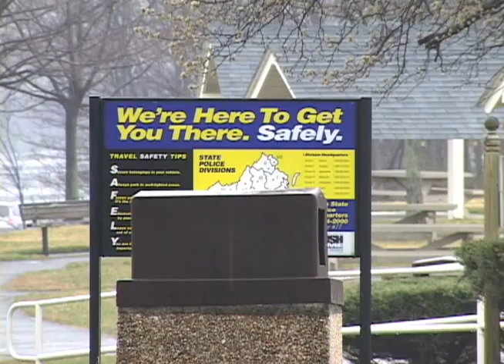District Wire Feature: Virginia Shutting Down Rest Stops